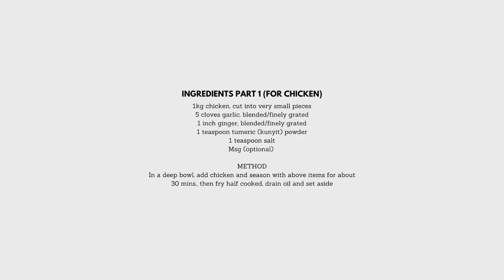Chicken Varuval Recipe | Spicy Indian Chicken Varuval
We love Indian Food and one of our many favourites is Chicken Varuval.
The quest to get this recipe goes way back when good recipes were never shared.
I used to have this absolutely delicious Varuval at my bff's house whose mom orders it from her Indian neighbour.  After years of asking, the neighbour finally gave in and this is her delicious recipe!

CHICKEN VARUVAL
Ingredients Part 1 (For Chicken)
1kg chicken, cut into very small pieces, as per picture
5 cloves garlic, blended
1 inch ginger, blended
1 teaspoon tumeric (kunyit) powder
1 teaspoon salt
Msg (optional)

METHOD
In a deep bowl, add chicken and season with above items for about 30 mins., then fry half cooked, drain oil and set aside

Ingredients Part 2 (* P2)
1 big onion, sliced
3 pcs dried chili, cut into 3 parts
2 strips curry leaves
2 star anise
2 inches cinnamon stick
1⁄2 teaspoon fennel seeds (jintan manis/halus)
1⁄2 teaspoon fenugreek seeds (halba)
3 tablespoons oil

Ingredients Part 3
1 heapful tablespoon curry powder
1 heapful tablespoon chili powder (or more if you want more spicy)
1 tablespoon thick soy sauce
100 ml water

METHOD
Sauté (* P2) onions first, then dried chili followed by the rest of the ingredients for a few minutes till aromatic
Add chicken, continue to stir-fry on low fire and allow spices to coat chicken well
Add (* P3) stir well, cover with lid and continue to cook on low fire till chicken is cooked allowing the rempah/spice paste to coat the chicken as per photo (you will notice the oil slowly going to the middle of the pot, drain excess oil)
If it gets too dry, add just a bit more water (1-2 tablespoons), again stir well before you remove from heat

• All measurements are as per measuring cups/spoons.
• Salt measurement may vary, therefore please taste and add more/less to your preference